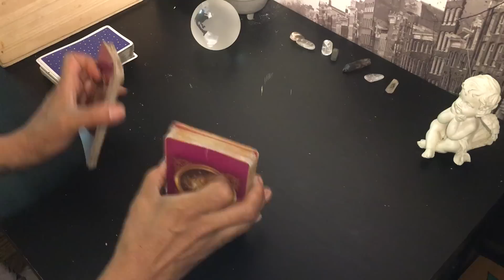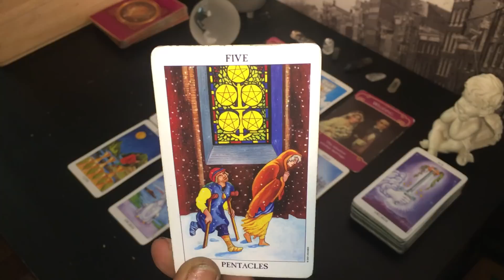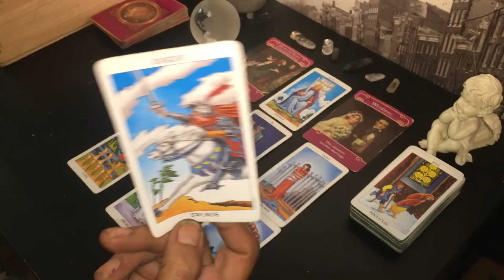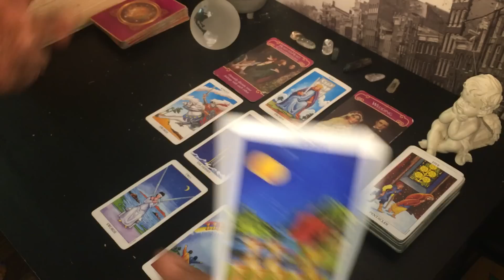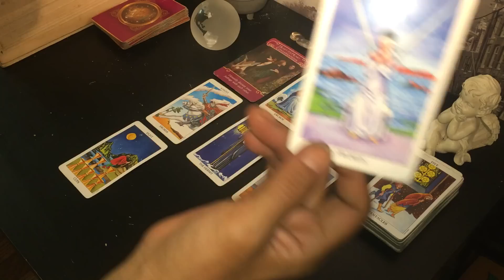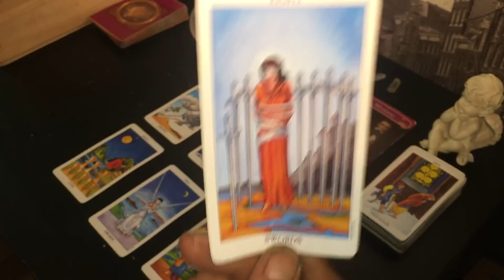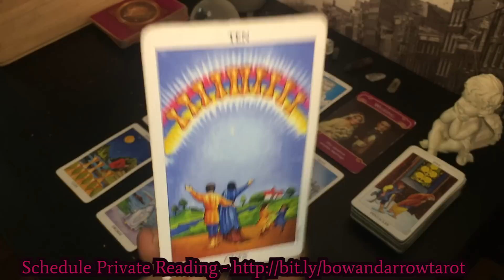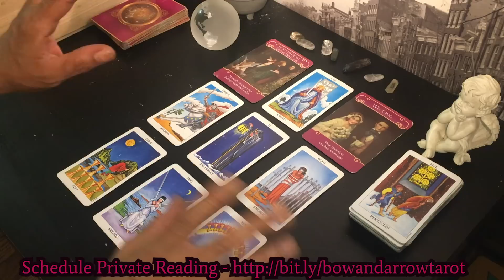LIBRA JULY 8th - 15th WEEKLY TAROT READING ♎️ Time to find out what's really going on with them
THIS IS THE JULY 8th - 15th WEEKLY TAROT READING FOR THOSE WITH SUN, MOON, RISING, VENUS, MARS IN THE ELEMENTAL AIR SIGN OF LIBRA  ♎️

I am an empathic and intuitive tarot reader providing readings for all the signs in the zodiac on a weekly and monthly basis.

💗💗💗🙏🏽🙏🏽🙏🏽 Thank you all for your blessings!🙏🏽🙏🏽🙏🏽💗💗💗
SCHEDULE:
MONTHLY LOVE READINGS FOR ALL SIGNS -  1st of the month.
MID MONTH LOVE CHECK IN FOR ALL SIGNS - 12th of the month.
NEW MOON LUNAR TAROT READINGS FOR ALL SIGNS -  New Moon each month.
FULL MOON LUNAR TAROT READINGS FOR ALL SIGNS - Full Moon each month.

Decks Used:
RIDER WAITE
THOTH DECK
ROMANCE ANGEL ORACLE